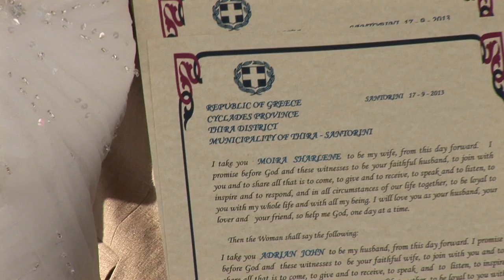Santoriniweddings 17 9 13 Moira & Adrian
The wedding of Moira and Adrian on the 17th of September 2013 at St Irene, Santorini Greece. Event by Ionian Weddings and filmed by Atlantis Videography, Music by Snow Patrol-Chasing Cars